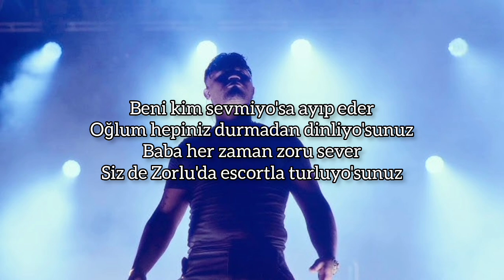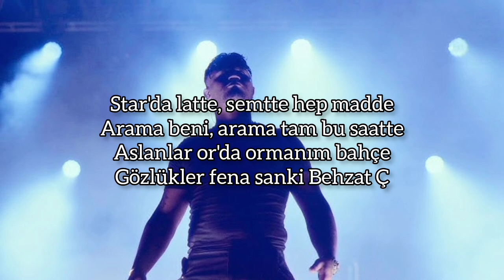Lvbelc5 - Behzat ç (lyrics)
Lvbelc5, Akdo - Behzat ç (Lyrics)
behzat ç Lyrics
["behzat ç" için şarkı sözleri]

[Giriş]
Zorlama, söyledim on bira
Beşiktaş Modeller diyo' "Gelsene Londra"
Beni zorlama
Wow, ah, çiuv çiuv, wow, piuv

[Verse 1]
Lütfen hiç beni zorlama
Tekelden söyledim on bira
Bi' gün hayatımda Beşiktaş  modeller
Diyo' "Gelsene Londra"
Kolumda Rolex Submarin'
Sarışın "Atla" desin camdan atliy'im
Diğer rapçiler yavaşlar sanki yemişler on kilo margarin
Vodka Belvedere, Rus sağlam baba onu mahveder
Numaramı kaydeder, bense ağzına verirken kaydederim
Beni kim sevmiyo'sa ayıp eder
Oğlum hepiniz durmadan dinliyo'sunuz
Baba her zaman zoru sever
Siz de Zorlu'da escortla turluyo'sunuz

Star'da latte, semtte hep madde
Arama beni, arama tam bu saatte
Aslanlar or'da ormanım bahçe
Gözlükler fena sanki Behzat Ç

[Verse 2]
Porsche Bebekte, yanımda bebekler
İstinye Park Da Mario'da yemekler
Gözler mosmor, en büyük sömekler
Beş saat takıl sonra baba sepetler
Baba yürü rüzgarım arkada
Mercedes alırım hemde tek şarkıda
Gece uyurken gelir aklına
Spor yapıyorum ama yerim tatlı da
Tamam, tamam, tamam, tamam
"Bırak" der bana, ben bırakamam
"Kapat" der bana, ben kapatamam
Konum atar bana, ben uğraşamam
Yorum yapar bana, ben okuyamam